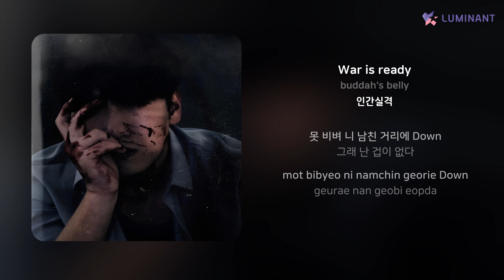buddah's belly - War is ready | 가사 (Lyrics)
Artist: buddah's belly
Track: War is ready
Album: 인간실격
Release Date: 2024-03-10